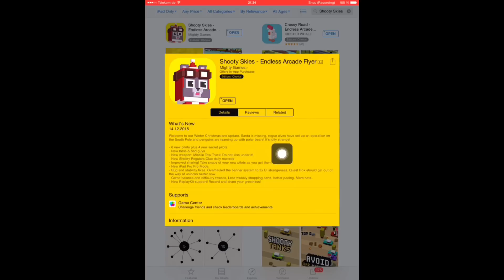SHOOTY SKIES UPDATE | Christmas Update! 6 NEW Pilots Gameplay & 4 NEW Secret Characters |☆14 Dec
The brandnew Shooty Skies Christmas Update was just released adding 6 new pilots and 4 new secret characters. We will give you more information about the new Shooty Skies secret characters unlocks as soon as possible.
The Holiday Update is out for Android and iOS.

The new Shooty Skies characters are:
-Shooty Feet, Elfabear, Blitzen, Ho-Ho-Hobot, Hoppy Holiday, Poley

Winter Christmas Holiday Update:
Welcome to our Winter Christmasland update. Santa is missing, rogue elves have set up an operation on the South Pole and penguins are teaming up with polar bears! It’s jolly strange!

- 6 new pilots plus 4 new secret pilots
- New boss & bad guys
- New weapon: Missile Tow Truck! Do not kiss under it!
- New Shooty Regulars Club daily rewards
- Improved sharing! Take snaps of your new pilots as you get them!
- New iPad Pro Pro Mode.
- Bug and stability fixes. Overhauled the banner system to fix UI strangeness. Quest Box should get out of the way of unlocks better now.
- Game balance and difficulty tweaks. Less wobbly shopping carts, better pacing. More hats.
- New ReplayKit support! Record and share your greatness!

This is the brand new Shooty Skies Update with 6 new X-mas themed Characters and 4 NEW Secret Characters on December 14th 2015.